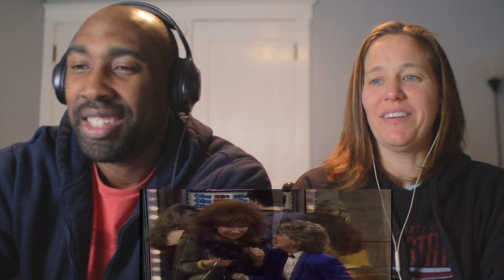BEST OF AL BUNDY VACATIONS | REACTION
In today's video we react to Al Bundy

Original Video: